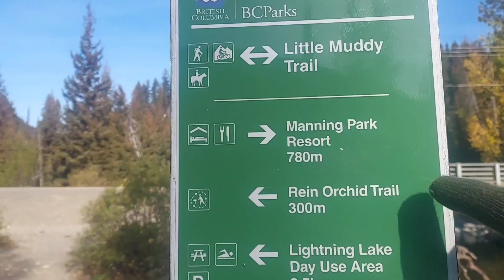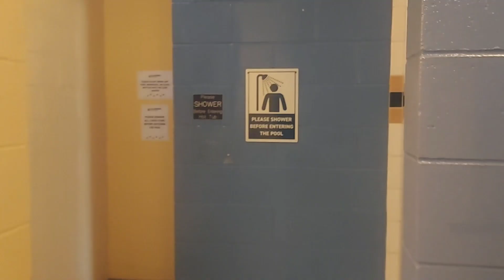126. PCT 2024 NoBo thru-hike, miles are done, Manning Park & Vancouver Canada, Oct 3rd & 4th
Sorry for the delay, I've been visiting the family that I've been missing. This isn't the exciting part of the trip anyway.
I got a room, washed clothes, ate poutine, and arranged a ride to Vancouver.
I'm glad I asked around and figured out that it was easier and as cheap to fly out of Vancouver as it was to go to Seattle. Plus, it saved the hassle and cost of a bus ticket.
Customs was way easier than I expected. I thought they would have me dump my backpack and carry on, but instead, I checked my backpack first, then they just asked me a few simple but unexpected questions.
I caught a small nap on the first flight, then a small one at my layover, and another on the final leg. I got picked up at the airport by family. I haven't had a chance to miss the trail!